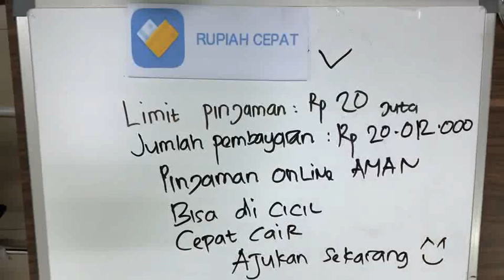Rupiah Cepat- Pinjaman Uang Tunai Kredit Dana Cash Video 1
Produk Pinjaman
◉ Pinjaman uang tunai online: Rp 400.000 - Rp 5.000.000
◉ Jangka waktu pinjaman: 91-365 hari
◉ Bunga rendah (maksimum) : 24% pertahun
◉ Sebagai platform layanan P2P, PT. KUFI akan mengenakan biaya berbeda sesuai produk pinjaman kredit yang Anda pilih, biaya tersebut digunakan untuk penilaian skor kredit, pengelolaan akun & pihak ketiga
◉Contoh: Jika Anda pilih pinjaman tunai Rp 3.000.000 tenor 1 tahun, usai dikurangi biaya pengelolaan maka total bunga yg harus dibayar: 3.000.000*0.0006*365= Rp 657.000
Alamat: Springhill Office Tower lt 10 unit A, Pademangan Timur, Pademangan, Jakarta Utara, DKI Jakarta